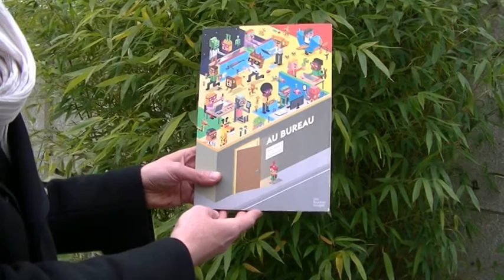"Au bureau", ALBUM JEUNESSE RIGOLO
↓ Tous les détails ci-dessous ! ↓

Au bureau, écrit par Paul Martin et dessiné par Guillaumit, édité chez Les fourmis rouges. 17,50 €

Vous pouvez aussi liker, ou partager sur votre Facebook, Instagram, G+, Twitter, tout est possible...

Merci à Aurélie, Lilou, Thierry (champion de lasso), Pénélope, Blanche, Jeanne.